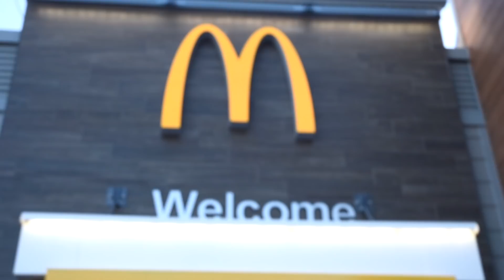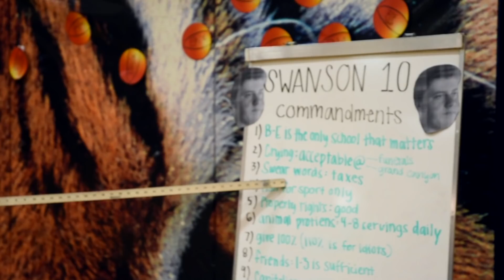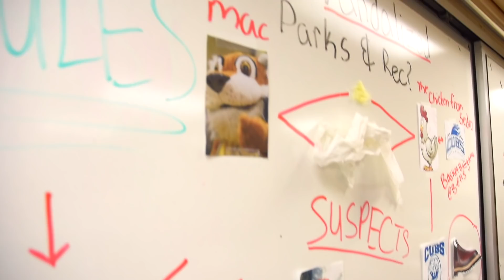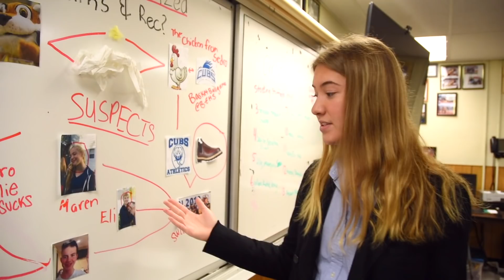Parks and Recreation: CHICKENFEST